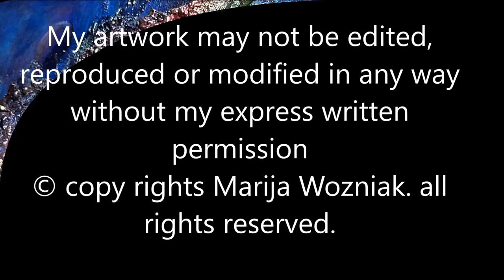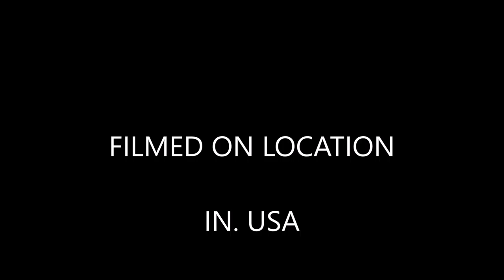Original palette knife Sculptured Artworks BY : Marija Wozniak © copy right , all rights reserved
Original palette knife  Sculptured   Artworks
BY : Marija Wozniak
© copy right , all rights reserved